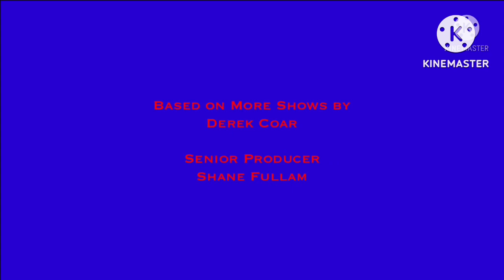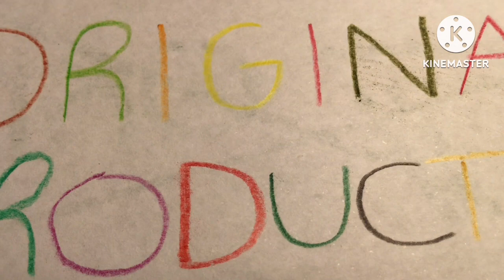911 Adventures S2 E9: Joe Versus The Thief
Episode Plot: Joe and the gang try to fight Guy Mortadello in order for him to return the money he stole.